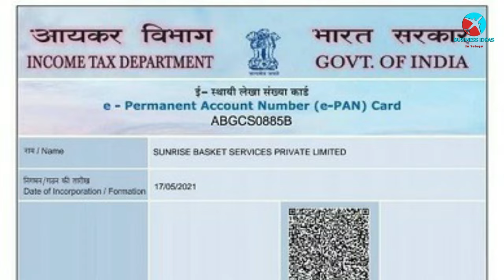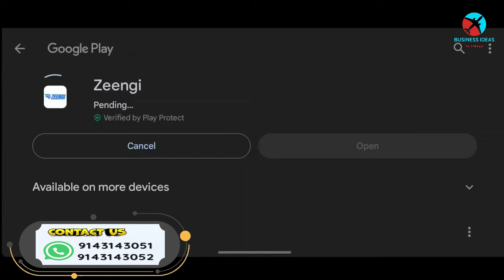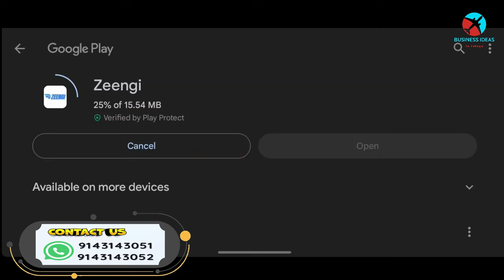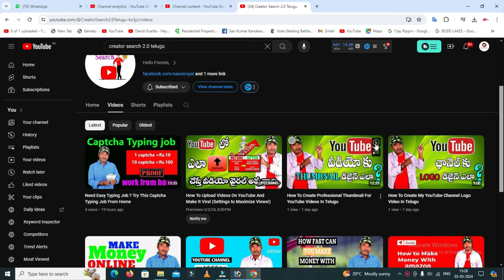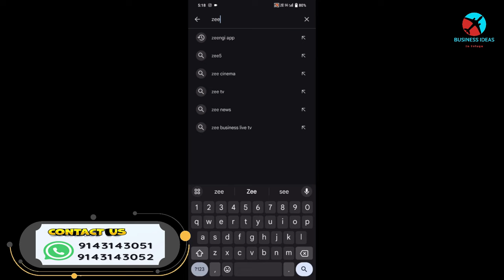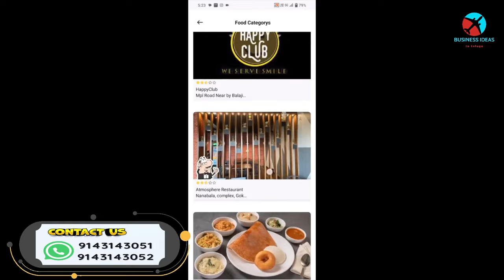బిజినెస్ ! Small business ideas! New business idea's! business ideas ! Low Investment Business Idea